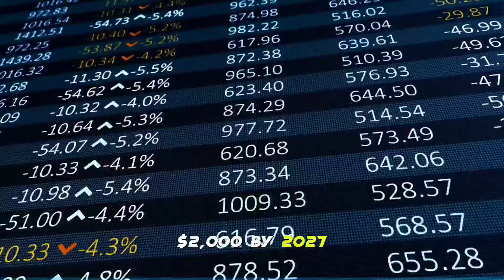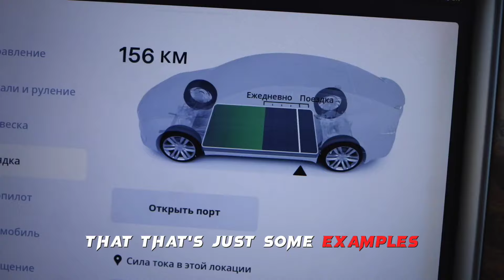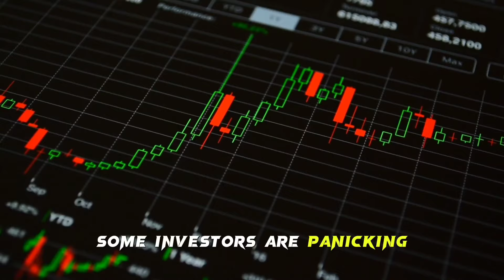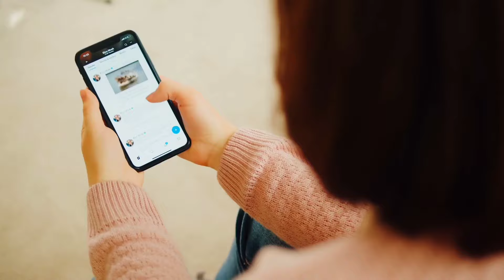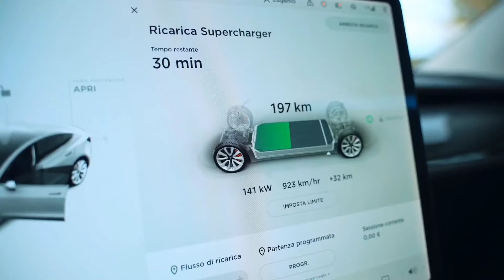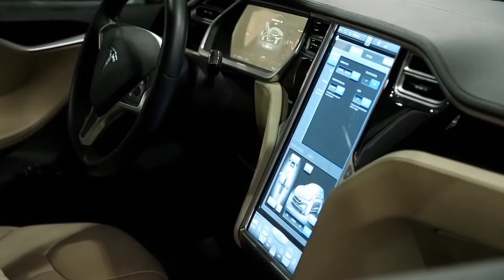“If you are a Tesla shareholder… get ready for something HUGE” - Cathie Wood